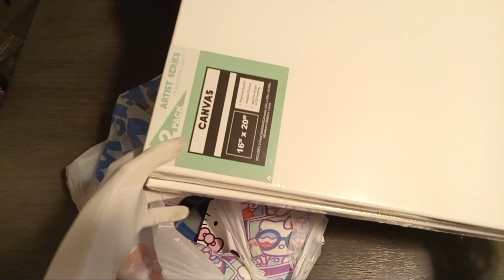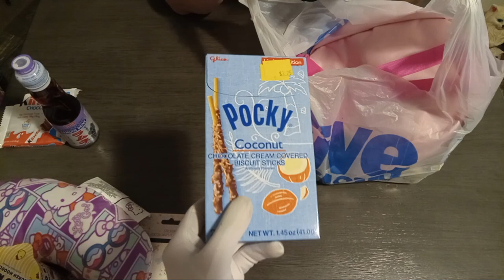Five Below Haul: Cincinnati February 2024 (Hello Kitty, Candy, Stickers, Anime, AND MORE!)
🧶 Tonight we unpack what we got from five below in cincinnati. So much hello kitty!
⚜️ Hope you enjoy this unbagging video.